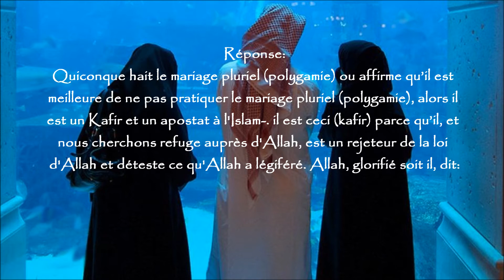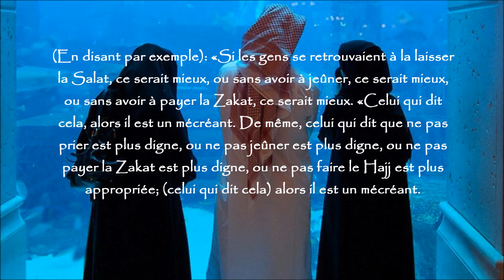Jugement sur la polygamie - cheikh ibn Baz